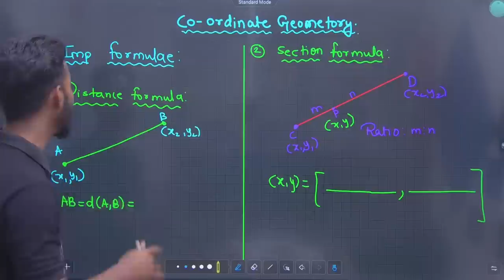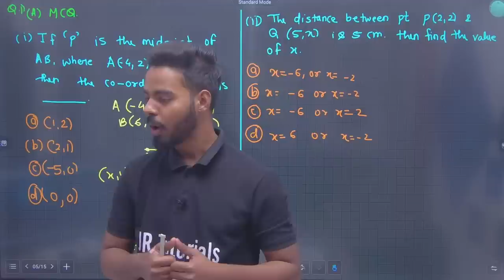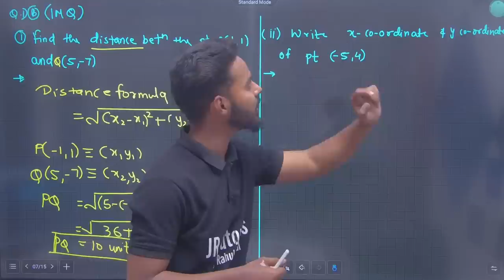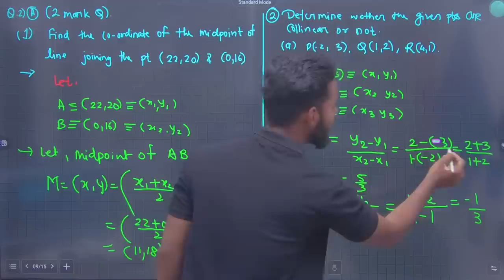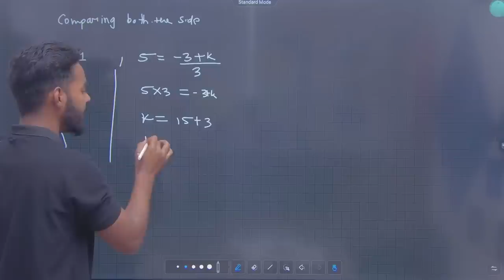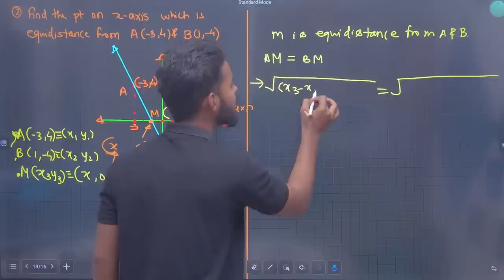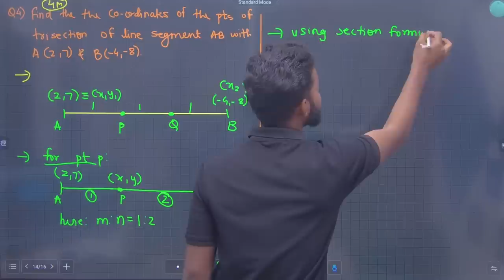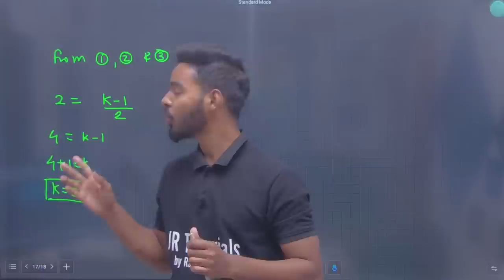10th Maths 2 Free One Shot Revision | Ch-5 Co-Ordinate Geometry | Udaan Batch 2023 | Jr Tutorials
Hi Everyone.